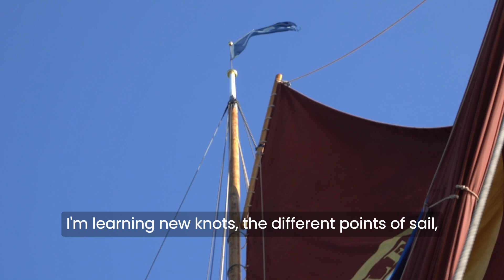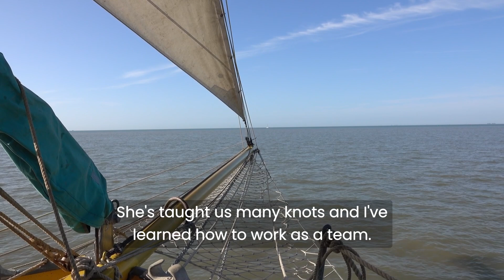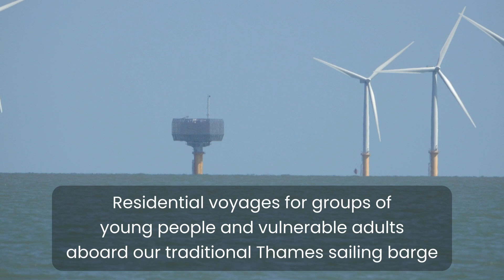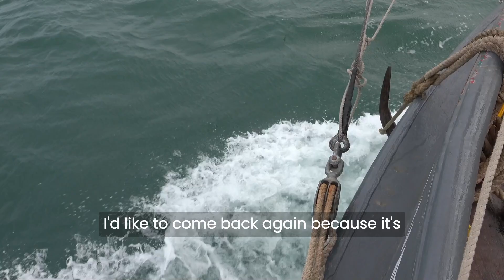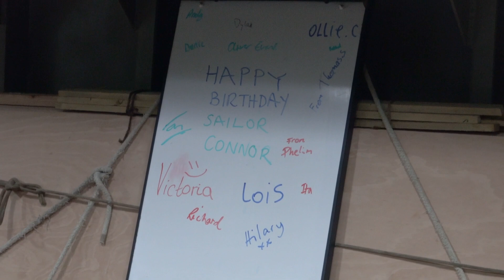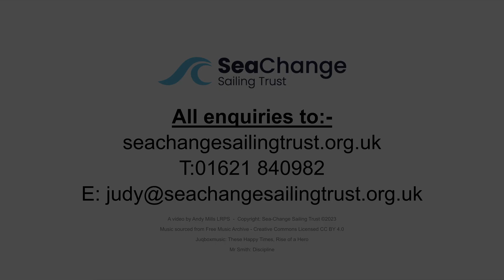A voyage onboard Thames sailing barge 'Blue Mermaid'.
The engineless Thames sailing barge 'Blue Mermaid' is owned by Essex-based charity Sea-Change Sailing Trust, and takes young people and vulnerable adults on life-skills-building residential voyages. In this short film you meet some youth clients aboard Blue Mermaid and get an idea of shipboard life.